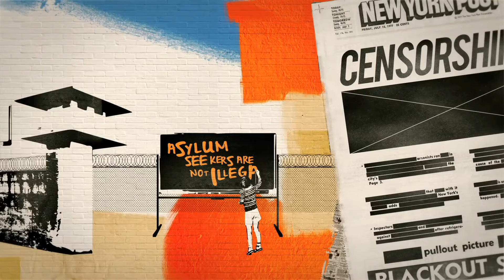Is there a human right to voluntary euthanasia? ("Have You Got That Right?" Ep. 4)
Have You Got That Right? is a series of fun videos explaining human rights quickly, clearly and in a way that won't put you to sleep.

Series 1, Episode 4 poses a very controversial question - is there a human right to voluntary euthanasia?

For many of us, the prospect of death is so remote, we sometimes even joke about it. But some people’s quality of life is so degraded that they can’t bear to live anymore. Well, we have a human right to life so, do we ever have a right to die?
The European Court of Human Rights has said that the right to privacy and autonomy includes a right to choose how and when we end our own life, if we’re of sound mind. But there is no human right to be assisted to die, so in other words, there’s no human right to voluntary assisted dying. At the same time, international law doesn’t seem to ban the practice, as long as certain safeguards are in place. So far a handful of countries – and some US States - have legalised voluntary euthanasia. So for now, it’s up to each country to decide how to deal with the wishes of a terminally ill person who wants to die with dignity.